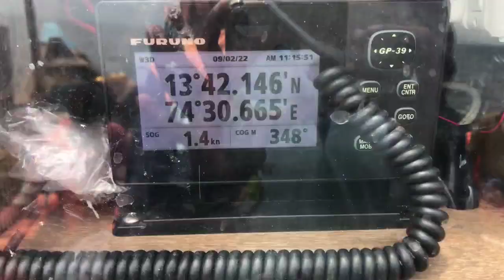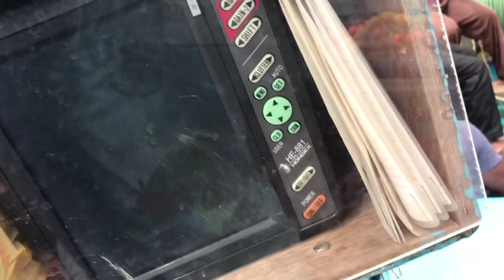ಬಂಗ್ಡಿ ಫಿಶಿಂಗ್ ಹೋದಾಗ ಚೊಂದಿ (balloonfish)ಮೀನಿನ ಸಮಸ್ಯೆ // Mr kharvi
fishing boat video

ಬಂಗ್ಡಿ ಫಿಶಿಂಗ್ ಹೋದಾಗ ಚೊಂದಿ (balloonfish)ಮೀನಿನ ಸಮಸ್